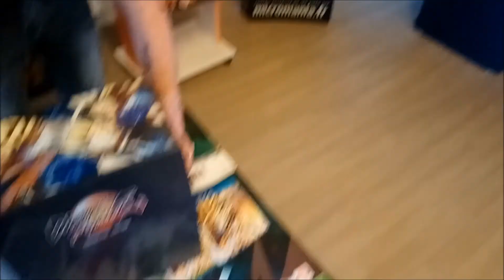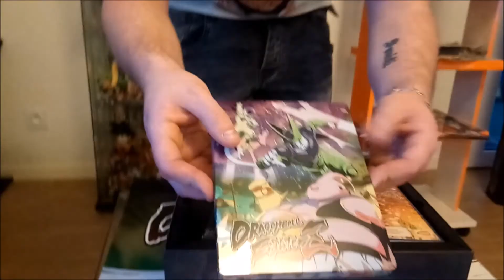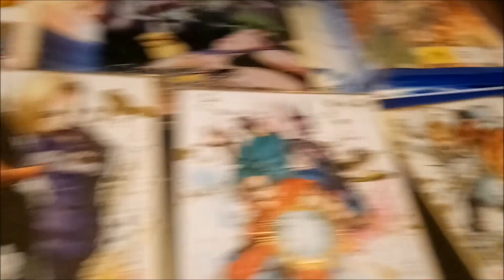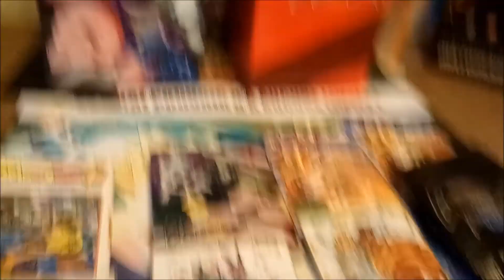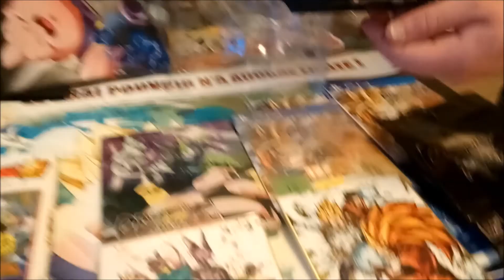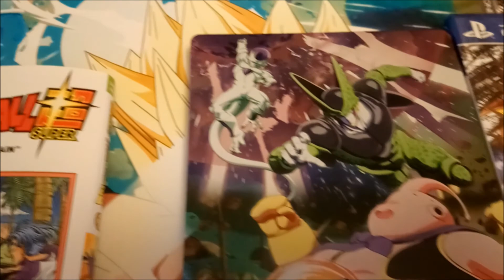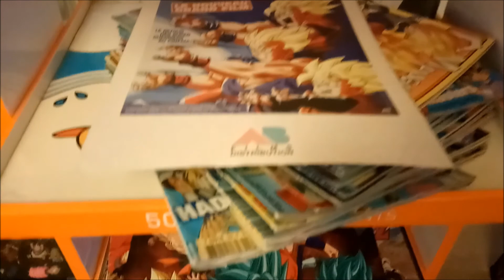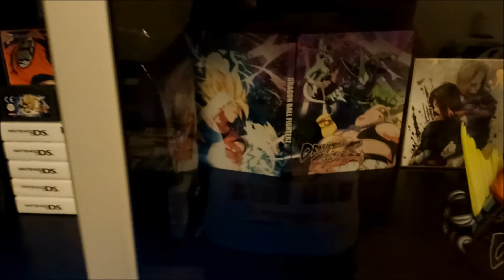Dragon Ball FighterZ Edition CollectorZ Unboxing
Partagé avec moi l'univers Dragon Ball ,Dragon Ball Z , Dragon Ball GT ,Dragon Ball super :)
l Groupe Facebook : Dragon Ball /Z/GT/Super France Dragon Ball FighterZ est un jeu vidéo de combat en 2.5D basé sur la franchise Dragon Ball développé par Arc System Works et édité par Bandai Namco Games, dont la sortie est prévue pour le 26 janvier 2018 sur PC, Xbox One et PlayStation 4